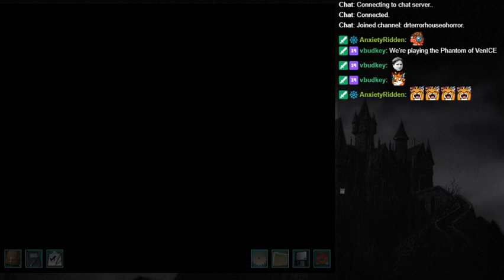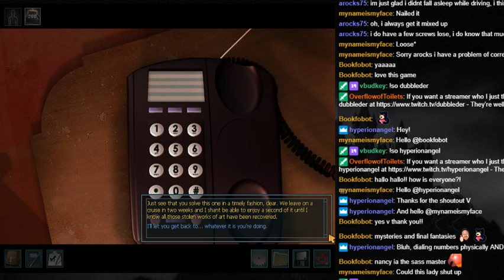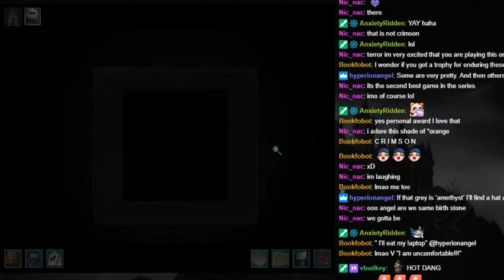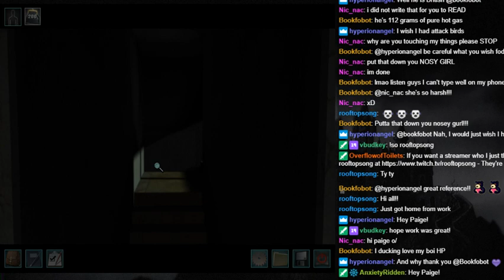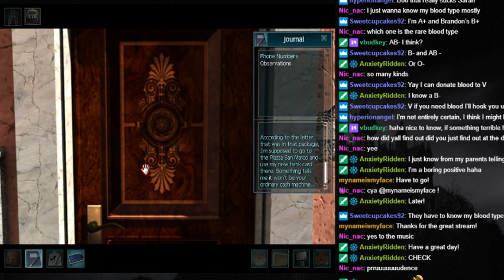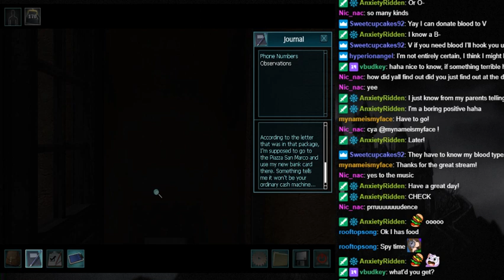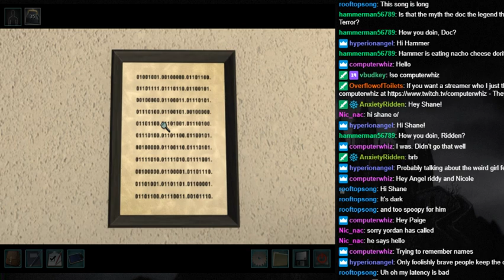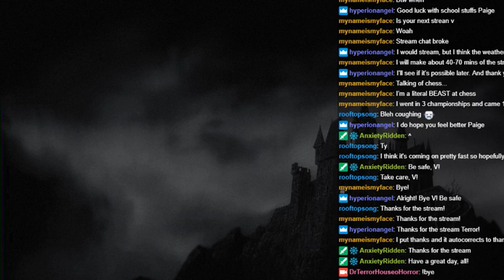We need a good ICE breaker, and that's the best I could come up with. ND: Phantom of Venice part 1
ICE of course being Phantom of VenICE ya'see.